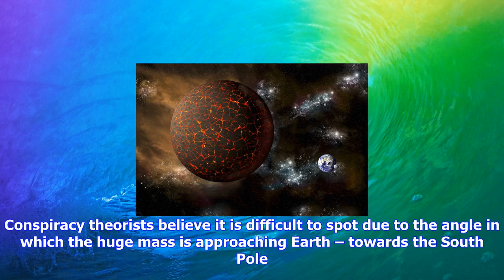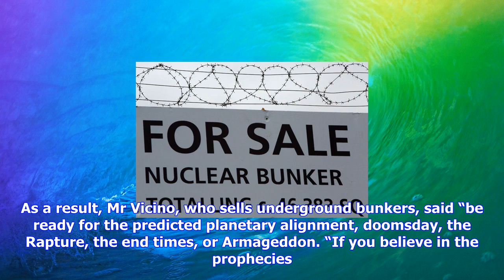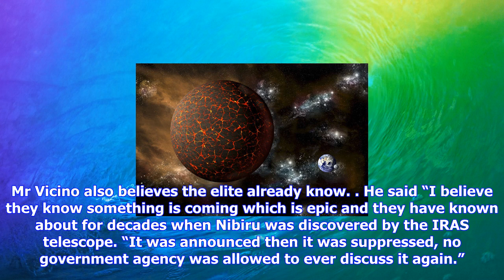Breaking News | Nibiru is coming: shock warning it is ’time to prepare’ for doomsday planet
Nibiru is coming: shock warning it is ’time to prepare’ for doomsday planet

GETTYTime to prepare for Nibiru, says Robert VicinoAmerican businessman Robert Vicino says the hypot...